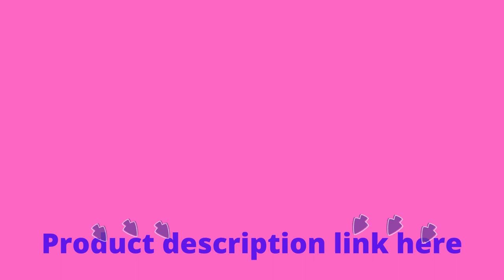SwissGear Sion Softside Expandable Roller Luggage, Black/Red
The SwissGear Sion Expandable Spinner Gear Assortment includes a locking push/pull handle framework and four 360-degree spinner wheels for predominant portability. Made of solid, scrape safe polyester texture, its inside is completely lined and includes movable gear secure lashes, a removable zippered wet sack, an enormous cross section top pocket, and a pressing pocket for holding little things and embellishments. Different elements incorporate two front board pockets, an underlying ID tag, and a cushioned top snatch handle.Bought this to supplant an old one. My old one saw 8 years of hard help on global excursions from China to Bulgaria. It was simply getting broken down. This new one is more flexibility as it had 4 wheels as opposed to 2. Additionally the wheels seem, by all accounts, to be more sturdy than the old ones. I believe it's no lighter at 11 lbs, however it holds a ton. Holding much more is expandable.